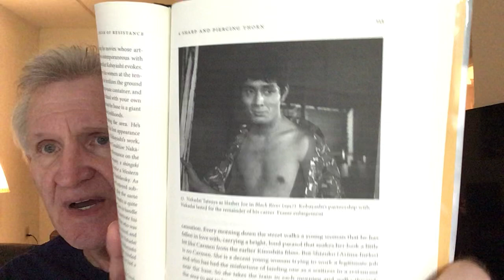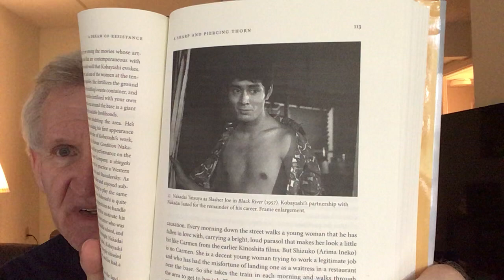BLACK RIVER (1957): Kobayashi’s film noir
I discuss the 1957 Black River directed by Masaki Kobayashi starring Ineko Arima and Tatsuyo Nakadai, part of my journey through the filmography of Kobayashi.